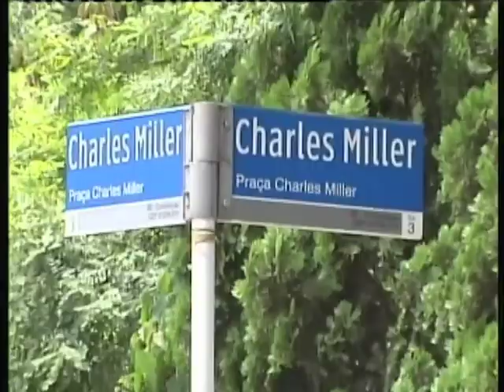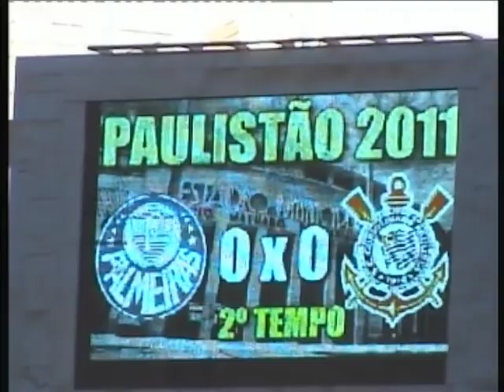Documentário : Voltando pro Pacaembu | Palmeiras - Corinthians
Recorded on Sunday, 6th of February 2011.